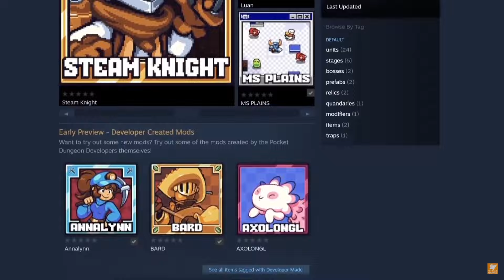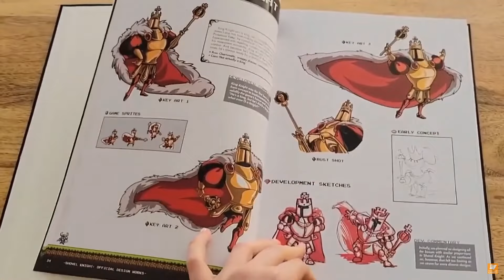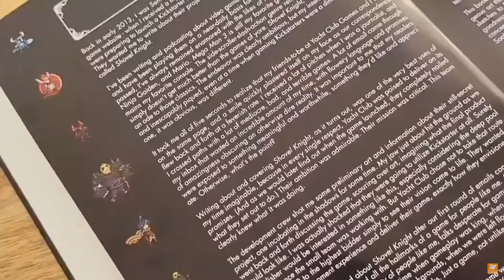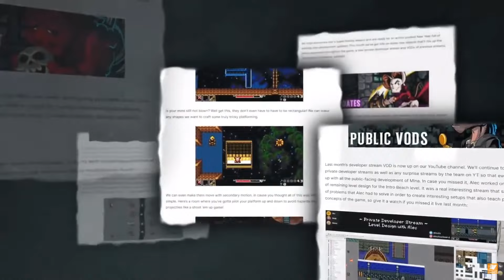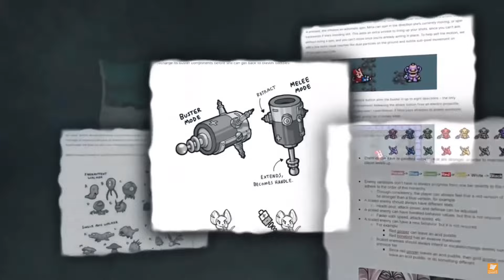Yacht Club Games Presents 06.14.2024 | MeleeKirby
Shovel Knight Shovel Knight Shovel Knight Mina Shovel Knight Shovel Knight.

Intro by Chaud314231.